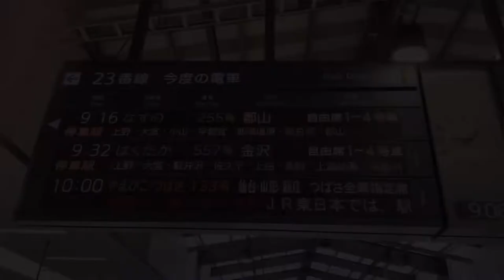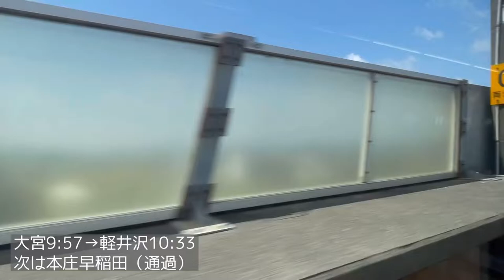【車窓】はくたか557号 東京→富山 左側 北陸新幹線 See Japan by train “Hokuriku Shinkansen Hakutaka No.557 for Toyama”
北陸新幹線はくたか557号で、東京駅から富山駅まで乗車しました。左斜め側の車窓です。富山県に入ると雪が残る北アルプスが見えます。

●チャプターChapters
0:00:00 ダイジェストSummary
0:01:06東京Tokyo
0:01:32 東京発 Tokyo dep.
0:07:26上野Ueno
0:26:27 大宮Omiya
0:37:07 熊谷（通過）Kumagaya
0:42:34 本庄早稲田（通過）Honjo-Waseda
0:47:50  高崎（通過）Takasaki
0:53:29 安中榛名（通過）Annaka-Haruna
1:03:22 軽井沢Karuizawa
1:12:25 佐久平Sakudaira
1:22:31 上田Ueda
1:35:52 長野Nagano
1:44:43 飯山（通過）Iiyama
1:54:21 上越妙高Joetsu-Myoko
2:07:25 糸魚川Itoigawa
2:21:54 黒部宇奈月温泉Kurobe-Unadukionsen
2:33:45 富山 Toyama

●参考資料
1)国土地理院地図
2) 北陸新幹線工事誌 高崎・長野間 日本鉄道建設公団北陸新幹線建設局 編 日本鉄道建設公団北陸新幹線建設局 1998
3) 北陸新幹線工事誌 長野・糸魚川間 鉄道建設・運輸施設整備支援機構鉄道建設本部東京支社 編 鉄道建設・運輸施設整備支援機構鉄道建設本部東京支社 2017
4) 北陸新幹線工事誌 糸魚川・小矢部間 鉄道建設・運輸施設整備支援機構鉄道建設本部富山工事事務所 編 鉄道建設・運輸施設整備支援機構鉄道建設本部富山工事事務所 2017
5) 北陸新幹線工事誌 津幡・金沢間 鉄道建設・運輸施設整備支援機構鉄道建設本部大阪支社 編 鉄道建設・運輸施設整備支援機構鉄道建設本部大阪支社 2017

※動画上の地名等の名称等は出来るだけ正確性に努めておりますが、誤りの場合もございますのでご留意ください。